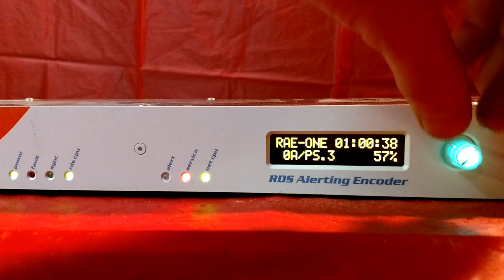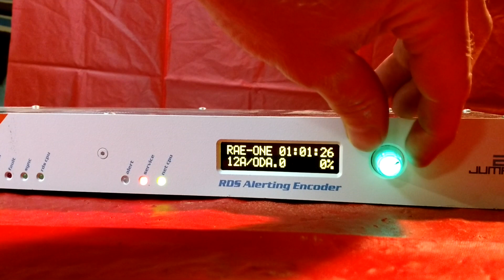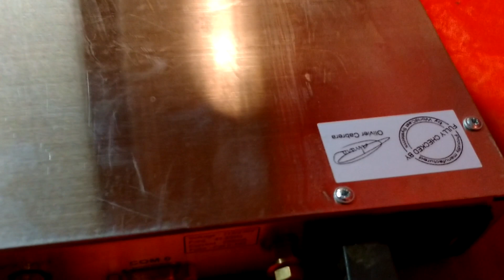TESTING - NPR LABS RDS ALERTING ENCODER CAPMGR RAE ONE JUMP2GO WORLDCAST